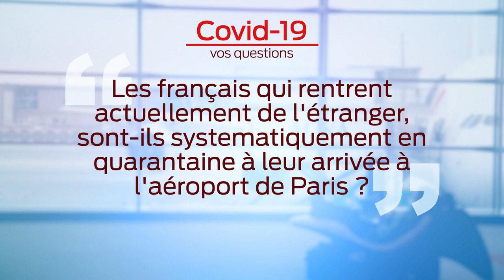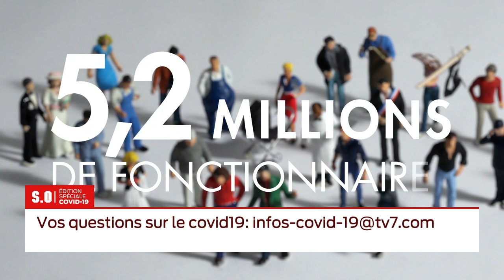Covid-19 : Édition Spéciale 18h - Mercredi 1er Avril